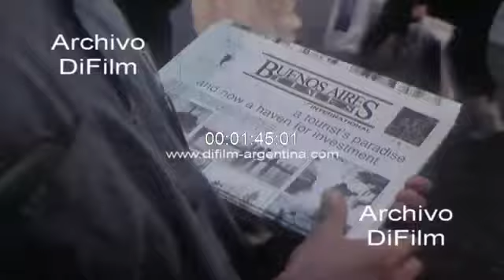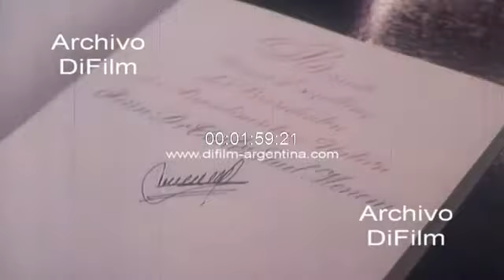Tour of Argentine President Carlos Menem through Germany 1991 FOOTAGE ARCHIVE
CONSULTATIONS TO ACQUIRE VIDEOS BY E-MAIL: - (Spanish Language) President Carlos Saúl Menem visits Germany to sign an agreement with that country, to promote and protect German investments; The official delegation includes Foreign Minister Guido Di Tella and Dr. Raúl Matera, among other Argentine officials. Views of President Menem visiting the Sans Souci Palace and touring the city of Bonn. Close-ups of the Brandenburg Gate. Report to the director of an Argentine television newscast, in which he is asked: -What do the Argentine public expect from Germany? Views of operators working in an electric turbine factory. Views of an Argentine stand at the international tourism fair. The Mayor of Berlin receives President Menem at his residence and pays him one of honor on the last day of his stay.
Code: F-00549